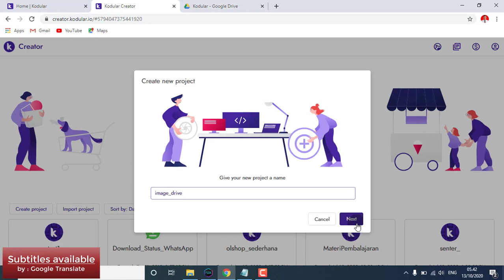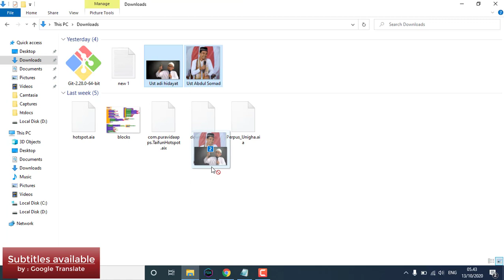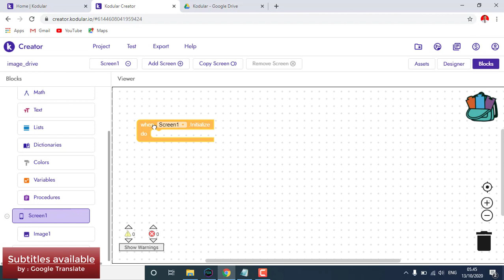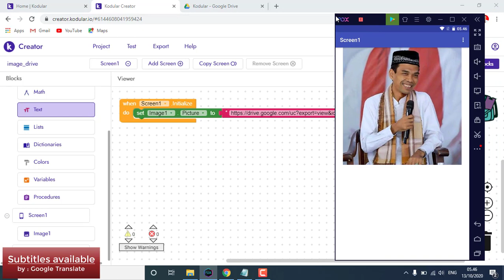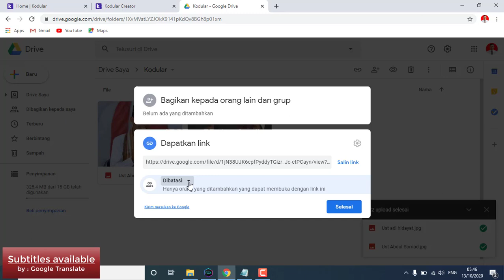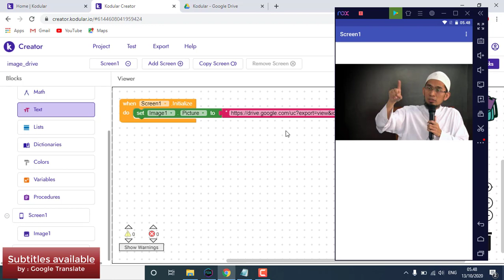Cara Menampilkan Gambar dari Google Drive - Kodular | MIT App Inventor | Appybuilder | Thunkable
Assalamualaikum..
Seperti biasanya saya membuat tutorial cara membuat aplikasi android dengan MIT App Inventor, Kodular, Appybuilder dan Thunkable...

nah pada kali ini saya membuat tutorial Cara menampilkan gambar dari Google Drive

wassalam